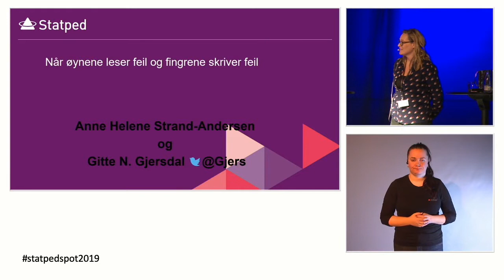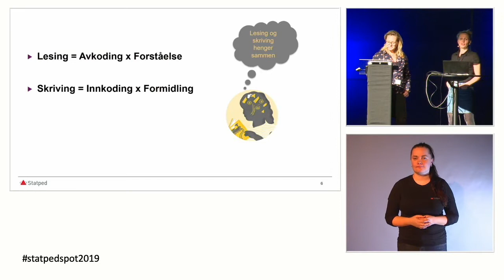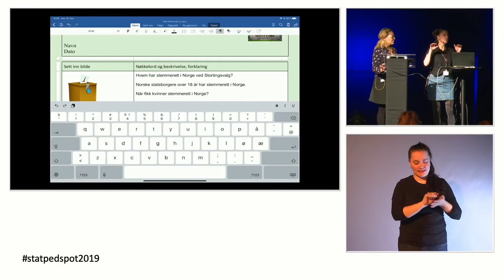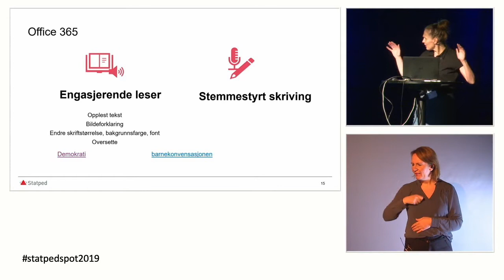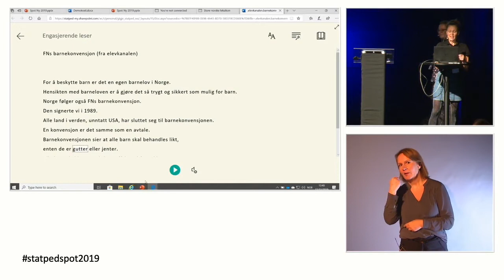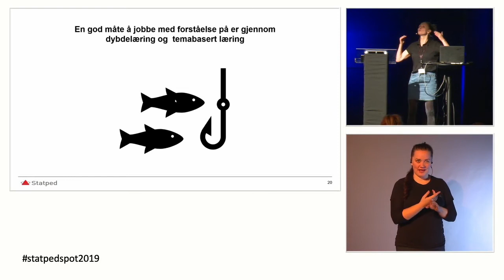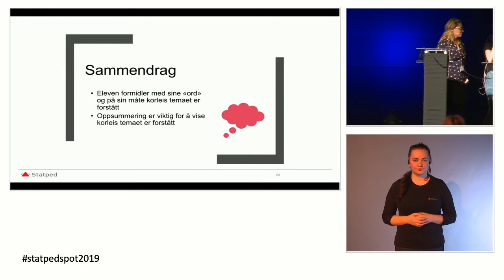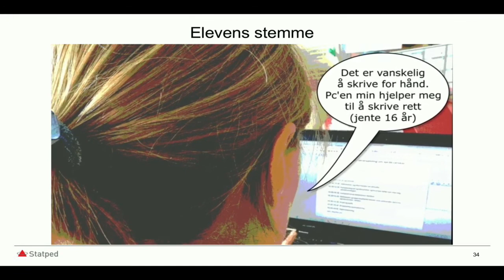SPOT 2019: Når øynene leser feil og fingrene skriver feil, Gjersdal og Strand-Andersen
«Når øynene leser feil og fingrene skriver feil», Gitte N. Gjersdal og Anne Helene Strand-Andersen, Statped